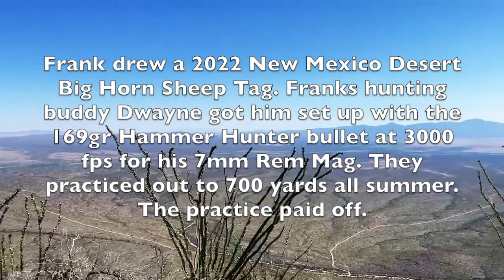459 Yard Desert Big Horn Sheep • 7 Rem Mag • 169 Hammer Hunter